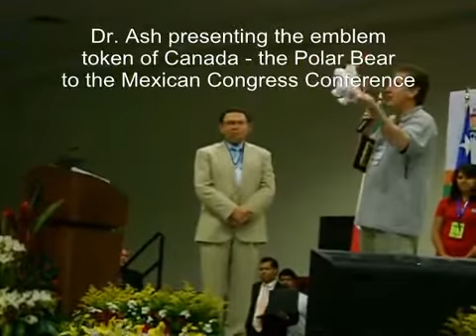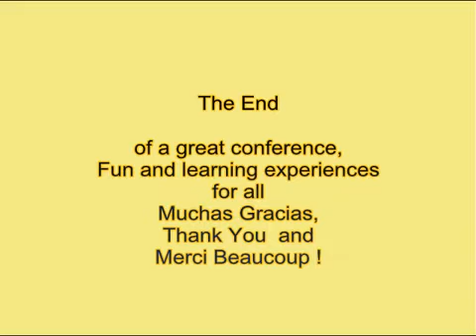Dr Ash speaking at the Mexico Congress Conference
Dr. Ashleigh Molloy representing Canada at the UN International Conference in Monterrey, Mexico